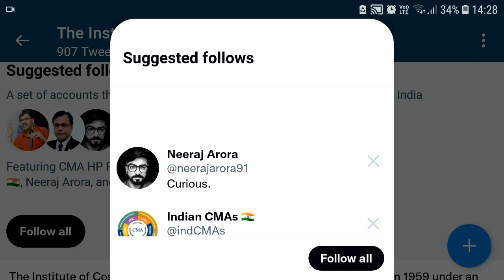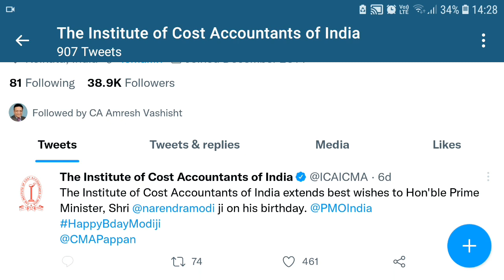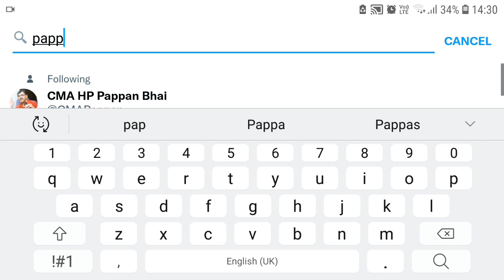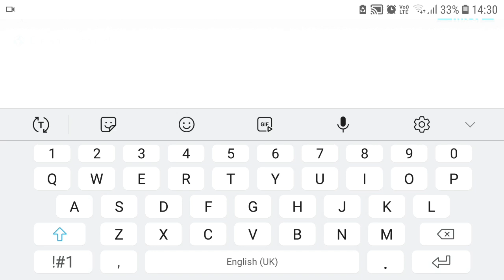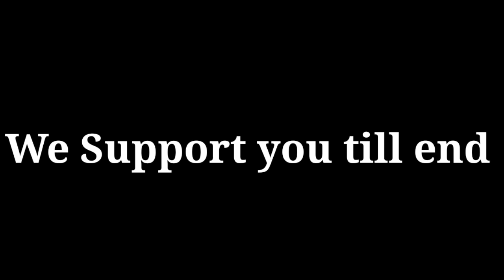CMA October 2021 Protest For Update in Website | Let's Do It make a Chain For You | CMA EXAM OCT 21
tweet 👇🏻